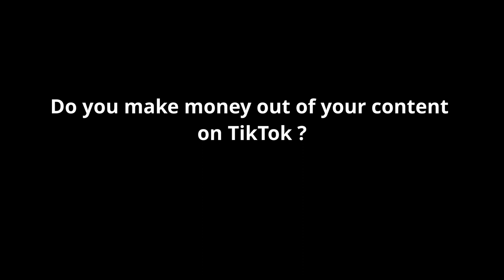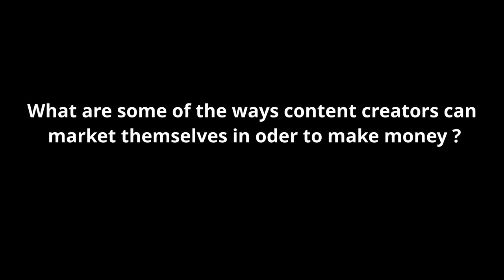Why Most People Fail to Make Money on TikTok: Insights to Maximizing Earnings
In this eye-opening video, join us as we dive into the world of TikTok money-making secrets with a seasoned TikTok content creator. Discover why so many struggle to monetize their TikTok presence while learning the steps to leverage their audience.